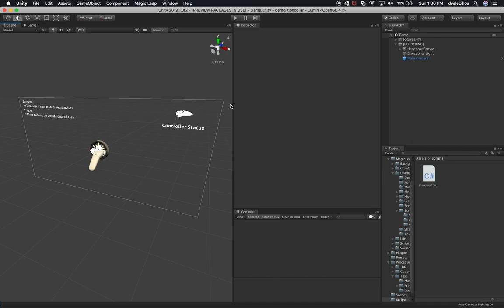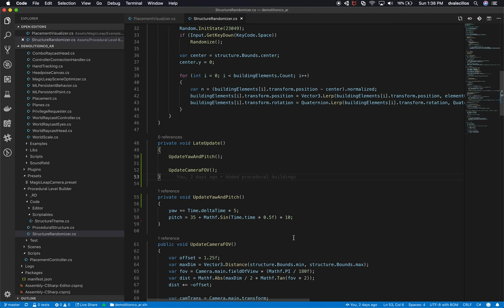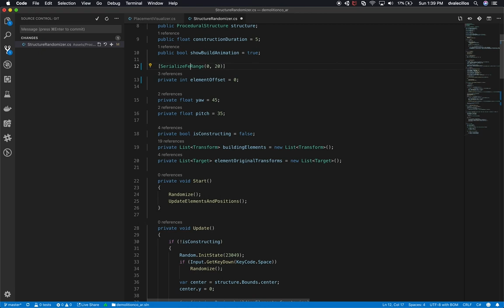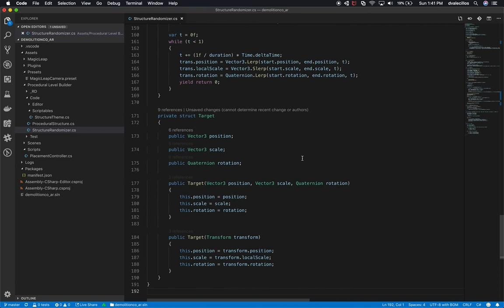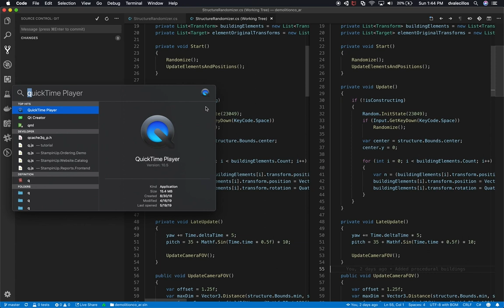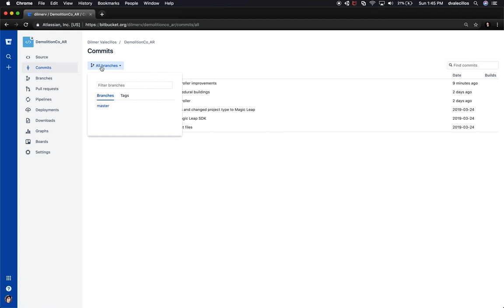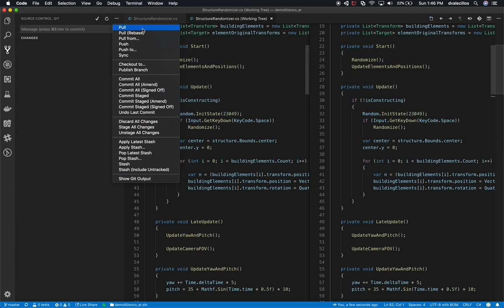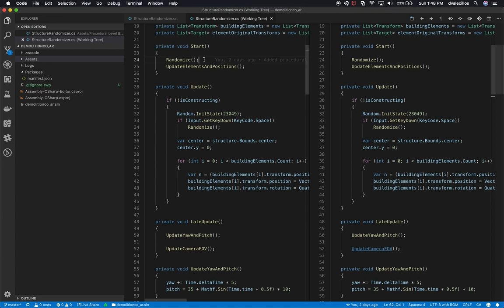Magic Leap Development with VSCode - Tracking your Code with Source Control Technologies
Using VSCode has been an amazing improvement in productivity to me and in this video I show you how I use GIT in conjunction with VSCode to do development in Magic Leap with C#.

VSCode Plugin names and description are listed below:
1- C# for Visual Studio Code (powered by OmniSharp).
2- C# IDE Extensions for VSCode
3- Unity debugger extension
4- Supercharge the Git capabilities built into Visual Studio Code — Visualize code authorship at a glance via Git blame annotations and code lens, seamlessly navigate and explore Git repositories, gain valuable insights via powerful comparison commands, and so much more
5- All snippets you need for Unity3D development

*** MY RECOMMENDED AR/VR HARDWARE AND ACCESSORIES ***

- Oculus Quest All-in-one VR Gaming Headset – 64GB
- Navitech Black Hard Carry Bag/Case/Cover with Shoulder Strap for VR & the Magic Leap One AR Glasses
- Oculus Go Standalone Virtual Reality Headset - 64GB
- Oculus Rift S PC-Powered VR Gaming Headset
- PlayStation VR
- Oculus Quest Travel Case

- 1350W Photography Lighting Softbox Lighting Kit